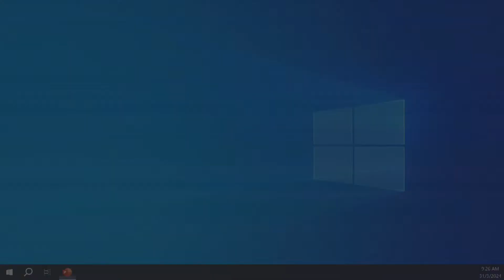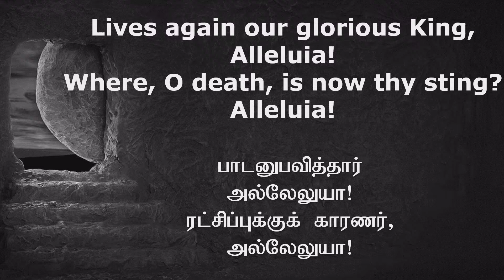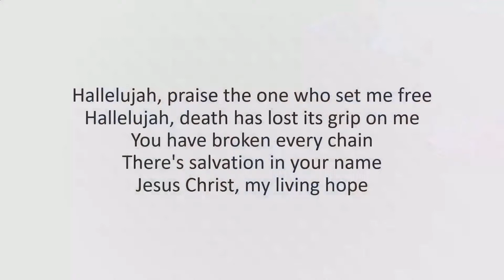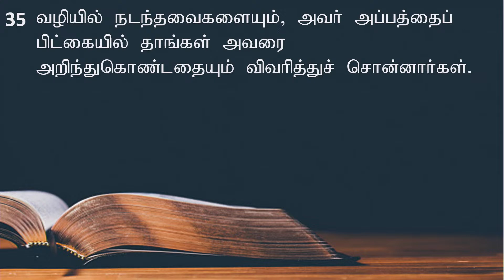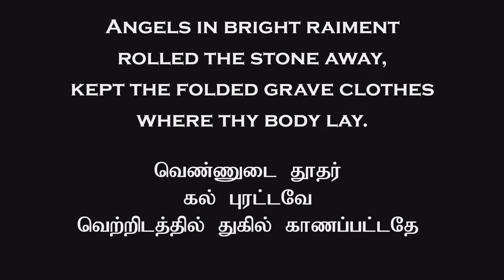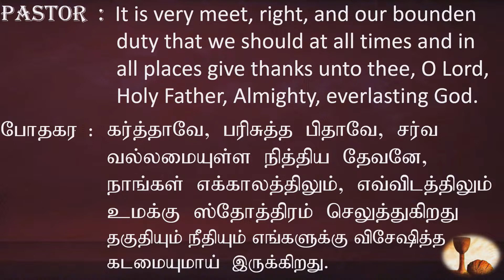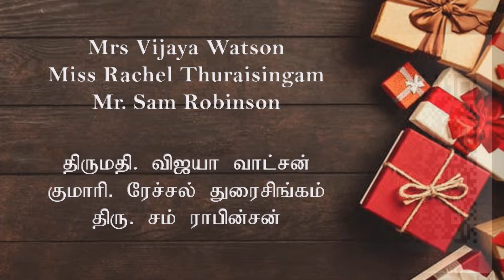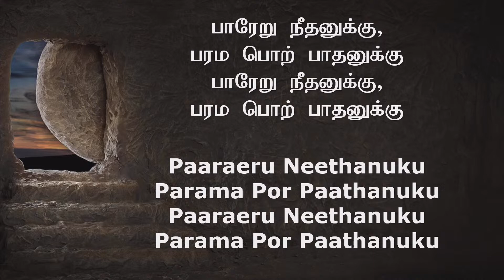TAMIL METHODIST CHURCH EASTER SUNDAY COMBINED SERVICE 2024